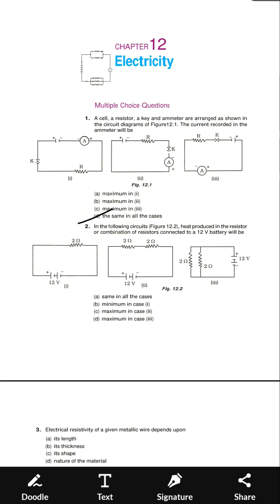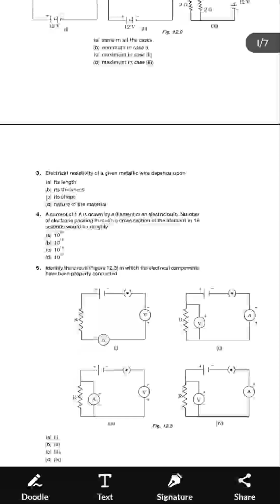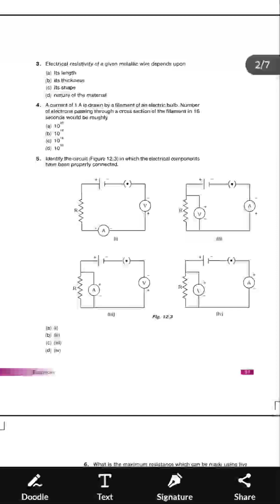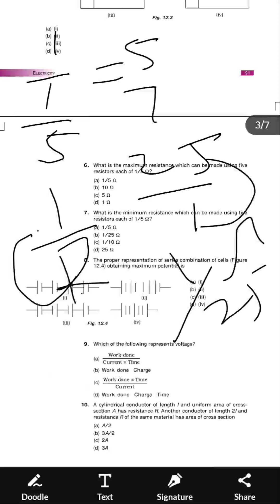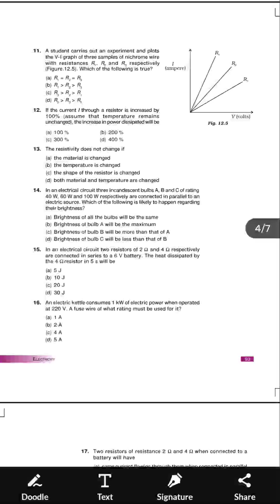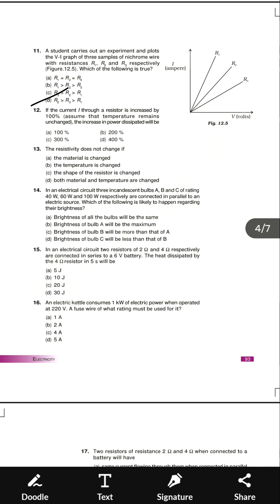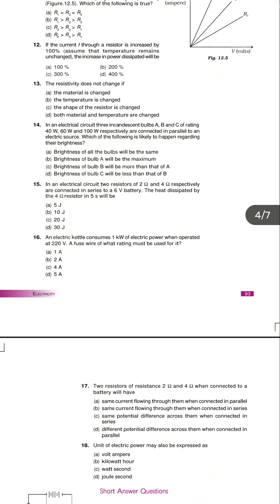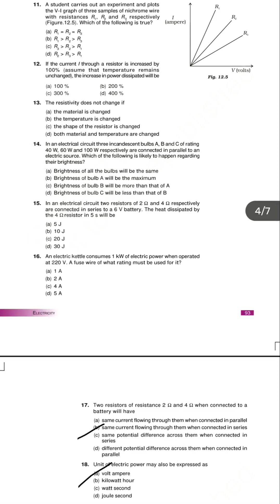CBSE class 10th electricity MCQ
electricity MCQ for your board